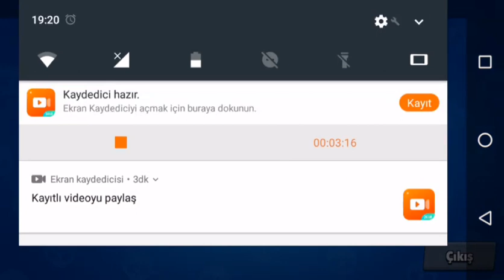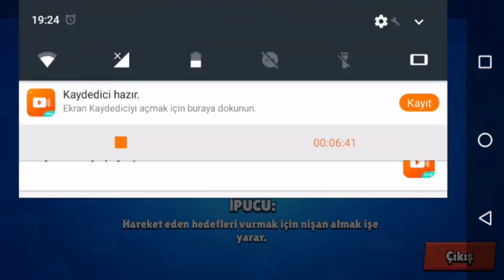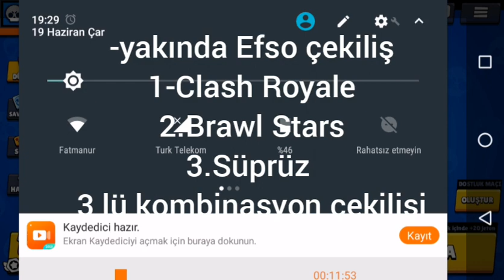DARRLY.EXE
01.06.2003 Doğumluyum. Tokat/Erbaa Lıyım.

Sizin İçin...
"Biz Bir Aileyiz" Kısacası :
Senin Kanalın...

   KAYA TV
İÇ YAPIMLAR